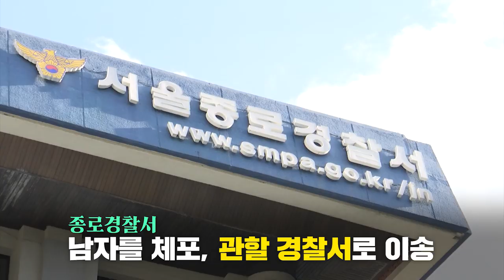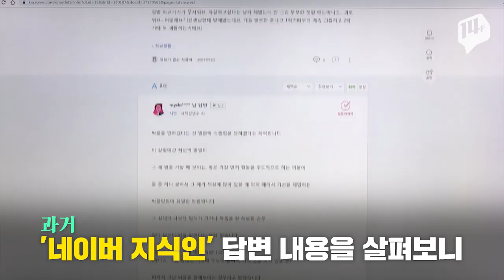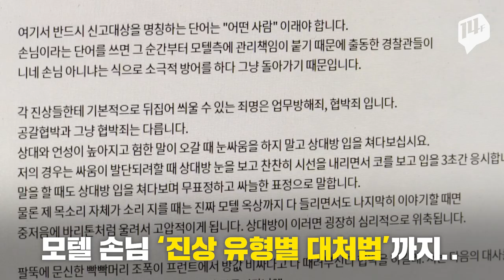반성 없는 피의자 장대호 “미안하다고 않고 반성도 안 해” / 14F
'한강 몸통 시신 사건'의 피의자 장대호 신상 공개가 결정되었습니다. “피해자가 죽을 짓을 해서 죽였다, 흉악범이 양아치를 죽인 사건이다” 등의 막말로 더 큰 논란을 일으켰는데요. 장대호가 자수하는 과정에서 경찰의 초동대처가 미흡했다는 지적도 나왔습니다.